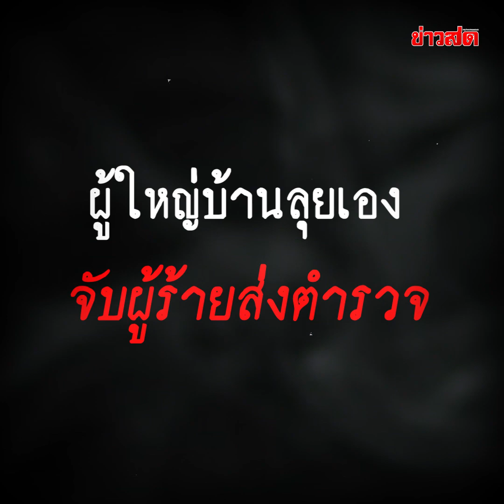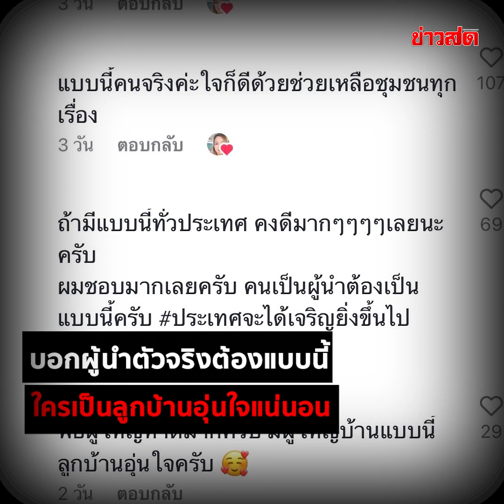ผู้ใหญ่บ้านขอลุย! บุกจับคนร้าย ก่อเรื่องสะเทือนขวัญ รวบตัวส่งตำรวจเอง : Khaosod TV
ผู้ใหญ่บ้านขอลุย! บุกจับคนร้าย ก่อเรื่องสะเทือนขวัญ รวบตัวส่งตำรวจเอง ลั่นถ้าผิดอะไรขอระบผิดชอบเองคนเดียว โซเชียลชอบใจนี่แหละ ผู้นำที่เราอยากได้!!